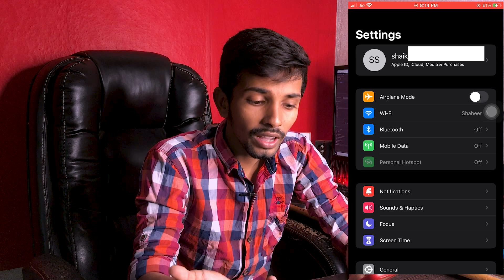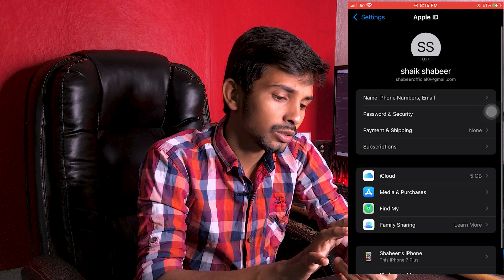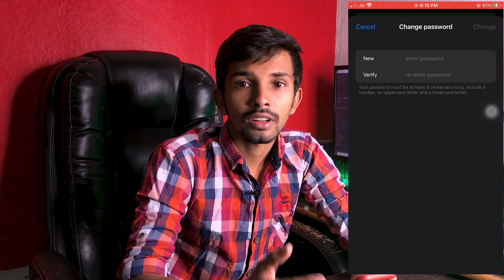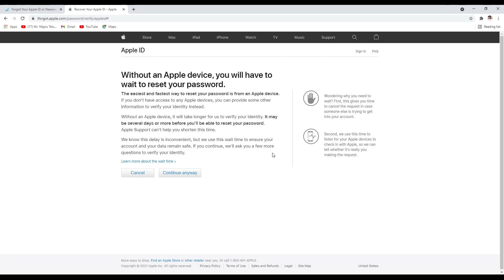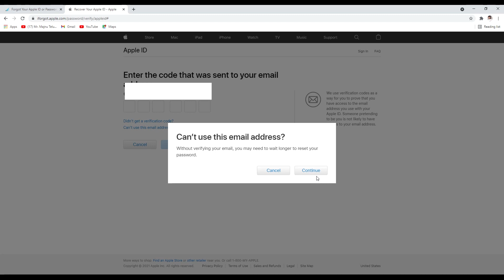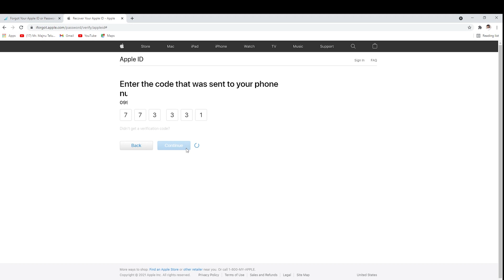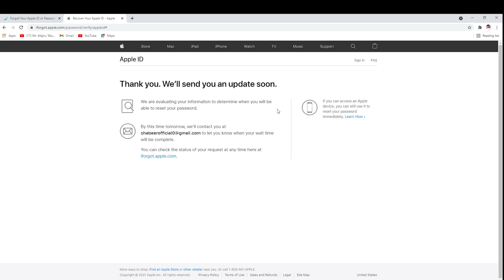Forgot Apple id Password | How to Recover or Updated Apple id Password in 2021 || Telugu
⭐BUY LINK⭐
Original Apple Lightning To 3.5mm Adapter
Apple MFi Certified UGREEN Adapter
Apple EarPods with 3.5mm Headphone
Apple Wired in Ear EarPods with Mic & Lightning Connector
LUZWE® 3.5mm Jack Converter

- Nikon D3500 Dslr

- Light : DIGITEK Professional 18" inch Big LED Ring Light

- BOYA M1

- Bcakground : Vinyl Wall Furniture Sticker Red

- AmazonBasics 50-Inch Lightweight Tripod

- 3d light

- Samsung Corved Monitor

- Dell Wireless KeyBoard and Mouse

Jai Hind.